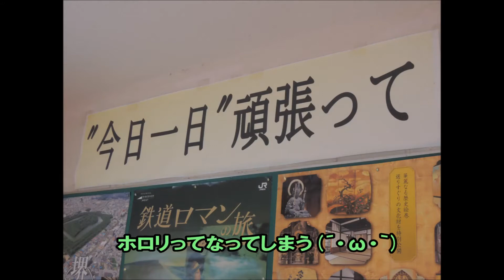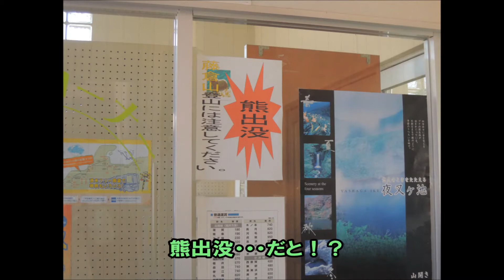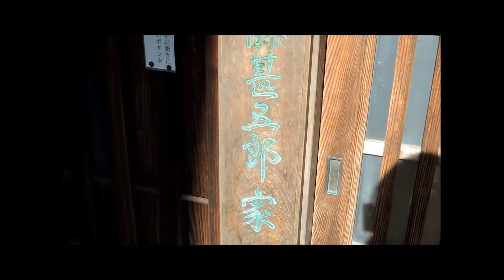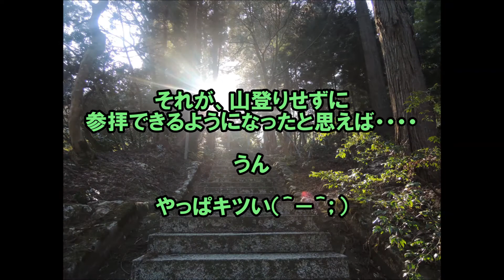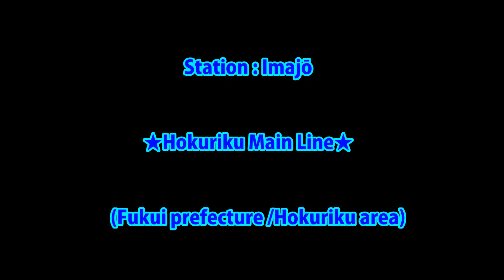【駅トホ18 】北陸本線・今庄駅と美しい景色-Imajō Station/ Hokuriku Main Line【動画で途中下車】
北陸本線にある今庄駅。すごく綺麗な所だと聞いたので行ってみました。これが大正解！！昔ながらの建物が静かにたたずむ町中には
歴史的に価値のある場所もちらほら。駅舎には駅員さんからの温かいメッセージがあちこちに飾られていて、身も心も温まります。
列車旅でゆったりした気持ちを味わいたい時にはオススメしたい駅のひとつです。
Imajō(Imajo) is a station in Hokuriku Line in Fukui Prefecture.
Once, the circumference of this station was called the "Imajō(Imajo) Juku(=Hotel) " and prospered as a posting station.
Even now, an atmosphere of those days remains.
Imajō(Imajo)  ist eine Station in Hokuriku Line in Fukui-Präfektur.
Einmal wurde der Umfang dieser Station das "Imajō(Imajo) -Juku(Hotel) gerufen" und gedieh als eine Versetzungsstation.
Sogar jetzt, eine Atmosphäre jener Tage Überreste.